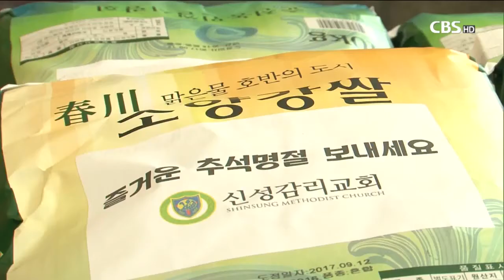170925춘천신성감리교회쌀나누기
기독교대한감리회 춘천신성교회가
최동용 춘천 시장 등 정계 인사들을 초청한 가운데
탈북자와 지역 내 어려운 이웃들에게
쌀 800포대를 전달했습니다.

춘천신성교회 박상칠 목사는
"어려운 이웃들에게 그리스도의
사랑이 전달되길 바란다"고 말했습니다.

/ 24, 춘천신성감리교회